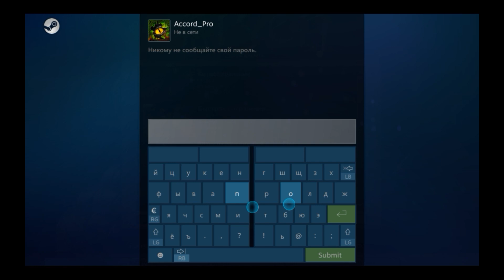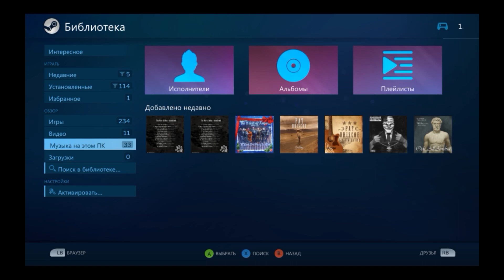Геймпад и ПК в гостинной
Геймпад и ПК в гостинной - домашняя консоль